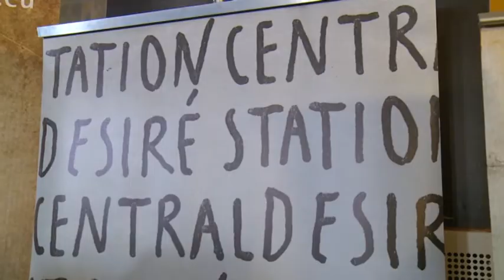2017 11 26 Lendületben a szabadkai Desiré fesztivál